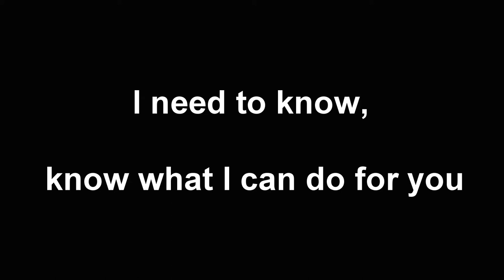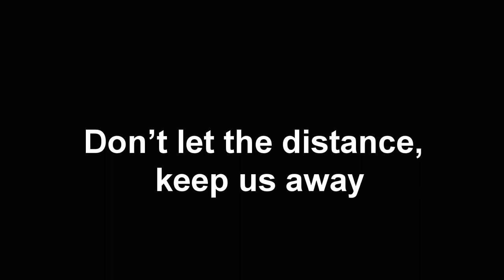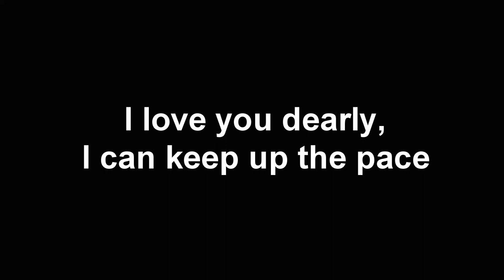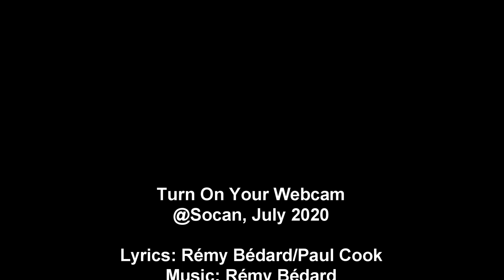Turn On Your Webcam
@ Socan 2020
Paroles : Rémy Bédard, Paul Cook